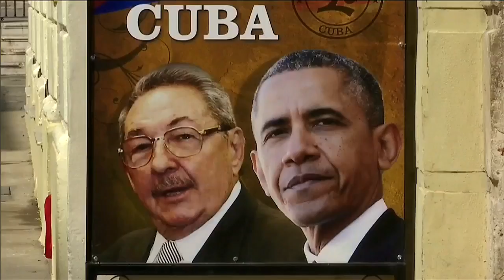Cuba perpares for Obama's visit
Local 10 News reports from Havana, Cuba